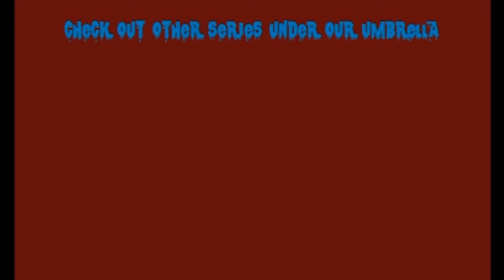It's Raining Games - Bloodborne - Part 63